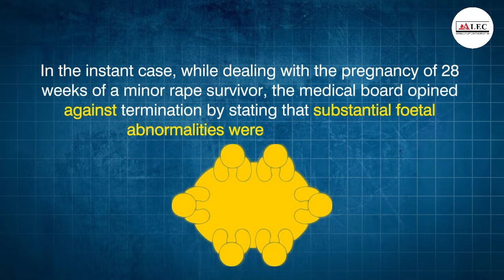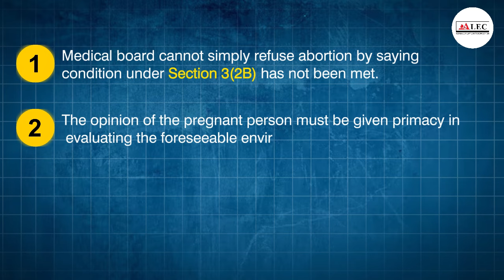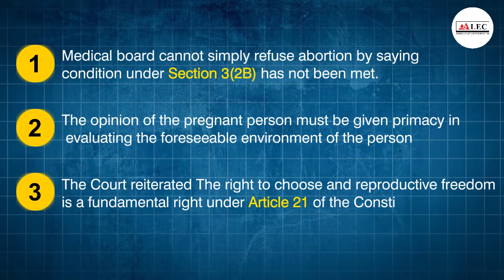Women’s Right to Make Reproductive Choice Guaranteed Under | Article 21 of the Constitution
Reproductive rights are a crucial aspect of women’s human rights, encompassing various fundamental freedoms related to their reproductive health and autonomy. Let’s delve into this topic further:

Reproductive Rights of Women in India
Right to Bodily Autonomy: Women have the right to make decisions about their bodies, including whether or when to have children. This includes access to contraception, the right to terminate a pregnancy (where legal), and the ability to choose when and how to become a parent.
Access to Contraception: Women should have access to a range of safe and effective contraceptive methods to make informed choices about family planning. Education about contraceptive options and affordable, barrier-free access to contraception are essential.
Safe and Legal Abortion: In places where abortion is legal, women have the right to access safe and legal abortion services. Access to abortion is critical for reproductive rights, and restrictive abortion laws can negatively impact women’s health and autonomy.
Prenatal and Maternal Care: Women deserve quality prenatal care, safe childbirth, and postnatal care. Adequate healthcare during pregnancy and childbirth is crucial for both the woman and her child’s well-being.
Freedom from Coercion and Discrimination: Women should be able to make reproductive choices free from coercion, discrimination, and violence. This includes the right to refuse sterilization, abortion, or other reproductive medical procedures without informed consent.
Education and Information: Women have the right to access comprehensive, accurate, and non-biased information about their reproductive health. Sex education empowers individuals to make informed choices.
Assisted Reproductive Technologies: Women who wish to have children through assisted reproductive technologies (such as in vitro fertilization or surrogacy) have the right to access these services and make decisions about their reproductive future.
Protection from Harmful Practices: Women must be protected from harmful practices like female genital mutilation, forced marriages, and child marriages, which can severely impact their reproductive health and rights1.
Reproductive rights are not only about legal frameworks but also about overcoming barriers such as poverty, lack of education, and social stigma. While India has made progress, challenges persist in ensuring full enjoyment of reproductive rights for all women and girls23. Let’s continue advocating for reproductive freedom! 🌟

Feel free to use this information and tailor it to your YouTube video. Remember, every voice matters in promoting awareness and understanding of reproductive rights! 😊👍

**Bhopal Center:**

**Contact ALEC:**